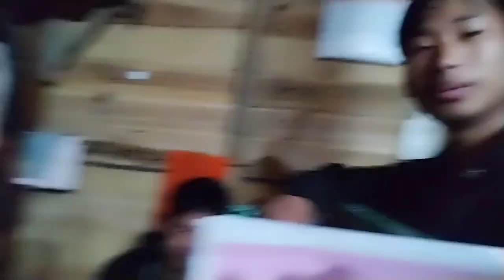World spicy noodles challenge🥵🔥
World spicy noodles
World spicy noodles eating challenge
World spicy noodles eating

guys I hope you love this video

bye